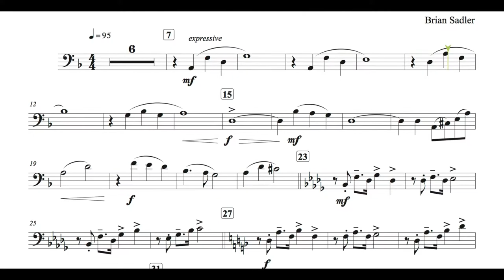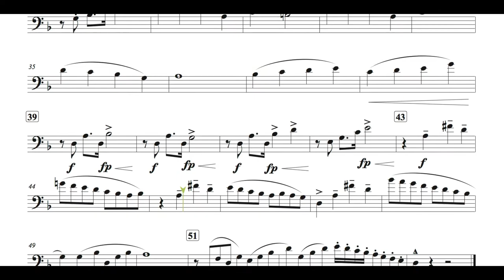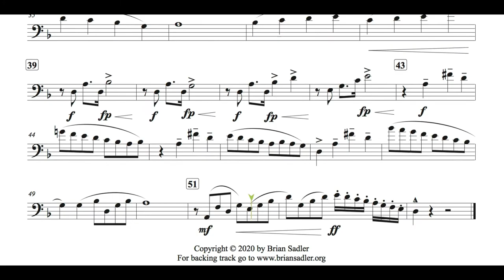Gathering the Troops for Solo Trombone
Performed by Kenji White, a New England Conservatory alum!

The newest entry to the Quarantine Collection!  Rejoice!  Good ahead, I’ll wait.  This piece is NOT HARD like the others.  It’s only 2:15 and is perfect for a recital opener, closer, or something to break up the monotony of trombone standards.  Play along with amazing, realistic orchestra sounds and wow your audience!

to buy it!  Includes PDF of the solo, MP3 backing track, and MP3 backing track with click for rehearsing.